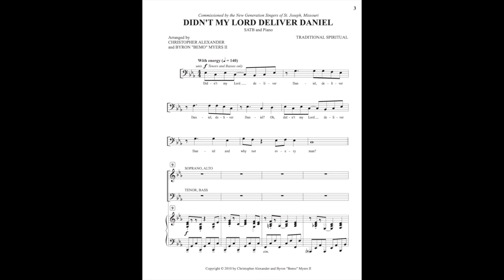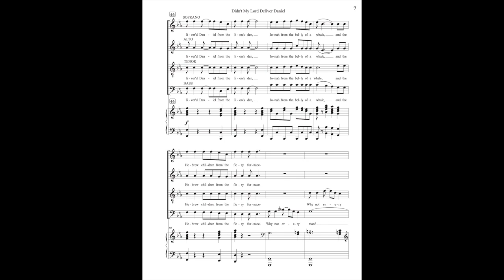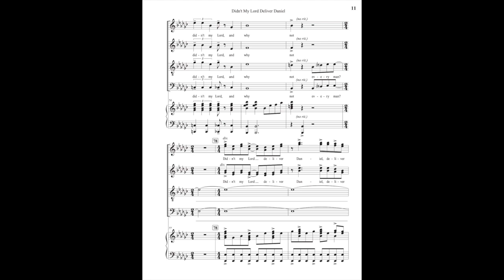Didn't My Lord Deliver Daniel (SATB and Piano) - Arranged by Christopher Alexander and Bemo Myers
DIDN'T MY LORD DELIVER DANIEL
SATB and Piano
Traditional Spiritual
Arranged by Christopher Alexander and Byron "Bemo" Myers II

Also available in SAB.

From the NEW GENERATION CHORAL SERIES
These original compositions and arrangements were written for The New Generation Singers of St. Joseph, Missouri. This “singing youth group” has been traveling across the United States and Canada with their annual sermons-in-song since 1970 — over 50 years!  Proceeds from the sheet music purchases from this choral series will go directly to benefit The New Generation Singers.  For more information about The New Generation Singers,

This fresh and driving arrangement of the beloved spiritual creates a reinvigorating energy for both performers and audiences alike. With a restylized melody and breakdown section leading to the final hemiolic chorus, this song is a definite crowd-pleaser!

Demo recording by Rocky Mountain Chamber Choir – Virtual Singers
Facebook: @Rocky Mountain Chamber Choir – Virtual Singers